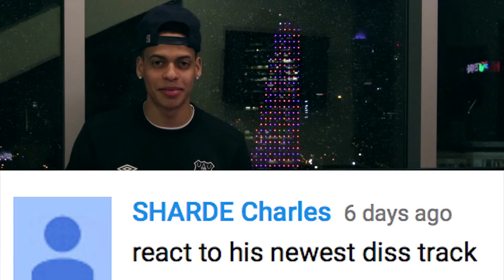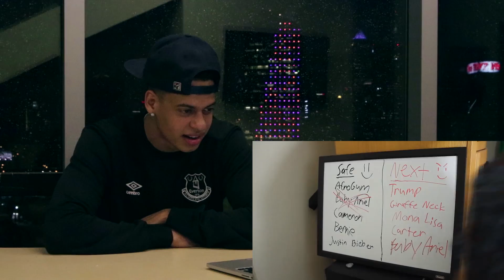BABY ARIEL ROASTS RICE GUM (REACTION)